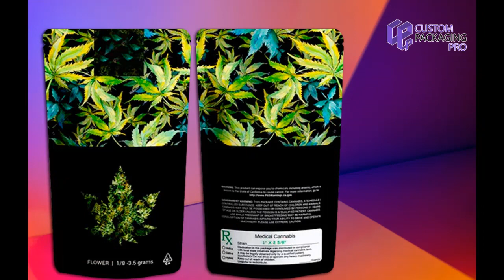Zipper Bags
Zipper Bags have a premium outstanding in the market. They make your products stand firm in the current market.